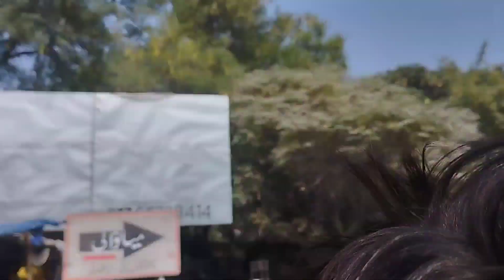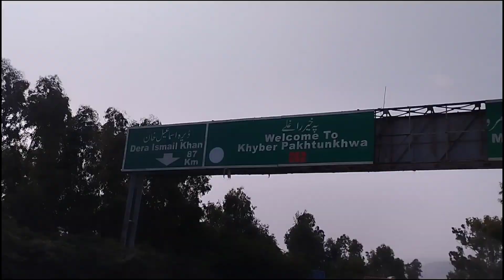shughal mela😂❤️ \\ way to jinah barrage ❤️😀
shughal mela❤️😂